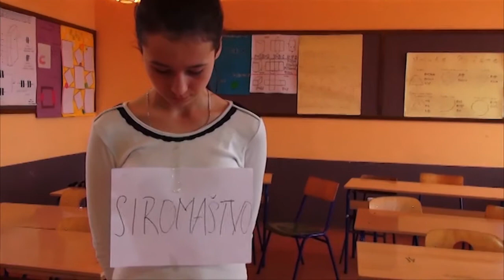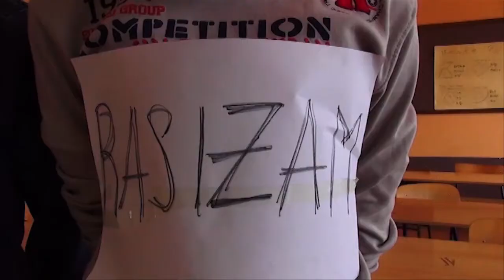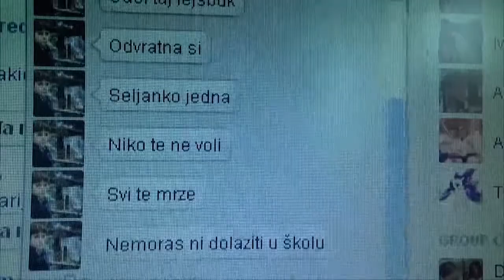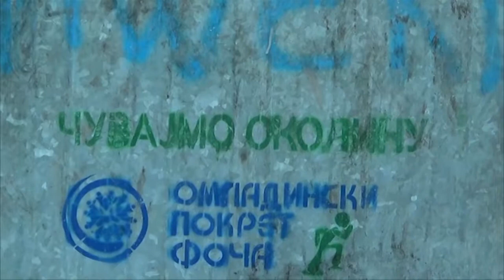One minute junior movies - HUP 196